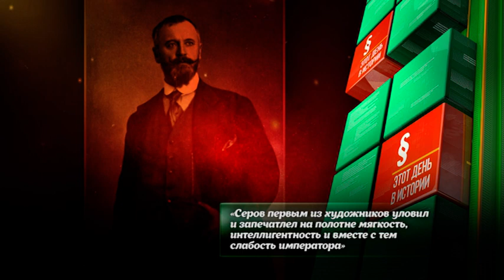ЖИВОПИСЕЦ ВАЛЕНТИН СЕРОВ